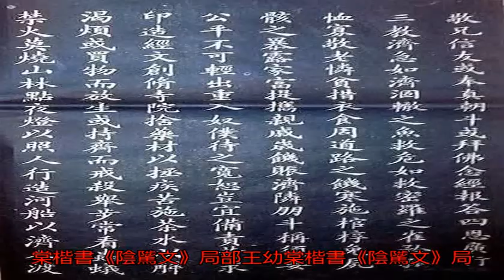怪不得能成為杜月笙的秘書，這小楷極贊！_搜狐歷史_搜狐網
原標題：怪不得能成為...